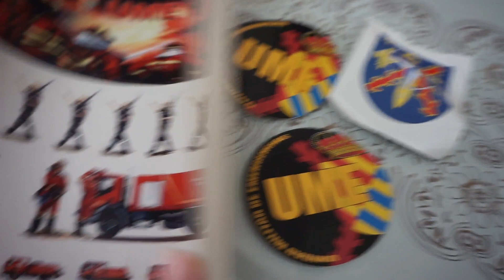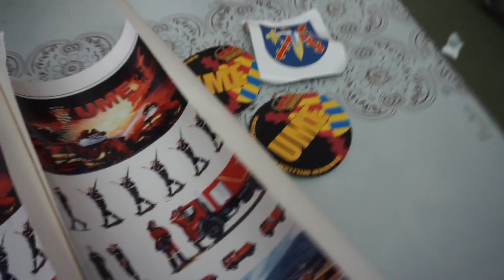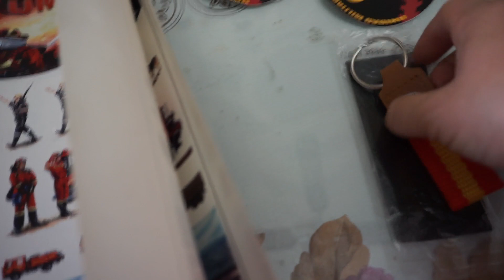Laura SE DA un GOLPE 🤕 Me TRAEN REGALOS 🎁 Un GRAN DIA 🌞/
♥️ Hola a todos! Bienvenidos a mi hogar . Espero que os guste ♥️

                              ⌚ZKCREATION Reloj Inteligente Mujer⌚

Tiempo efectivo:
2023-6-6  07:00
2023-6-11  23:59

ZKCREATION ZK43

⌚PARSONVER ⌚
¡Dona con nuestros relojes inteligentes! FELIZ DIA DE LA MADRE
 y donaremos el 10% de los ingresos a la Asociación de Organizaciones de Mujeres de las Naciones Unidas